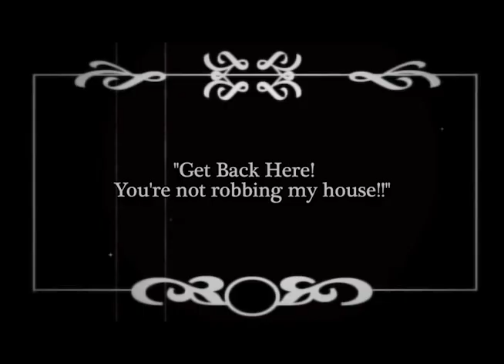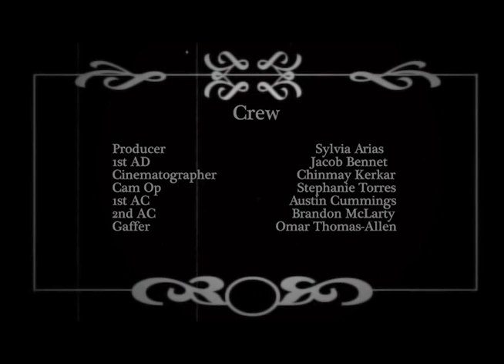Charlie Chaplin The Swindler (Fan Film)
Here is a short film in homage to the great Charlie Chaplin's character know throughout the world as "The Little Tramp."  This is a film to be watched twice.  Once to see what Mr. Mist Er is doing, and again to see what Dr. Doctor Doctor P.H.D. is doing.  This was made in class at The Los Angeles Film School.

Written by:
Dane Delaney

Casting Director:
Dane Delaney and Adam D. Cohen

Charlie Chaplin A.K.A. Dr. Doctor Doctor, PHD played by:
Pharaoh Kingsley

Mr. Mist Er played by:
Adam D. Cohen

Thanks you for your time and criticism!!